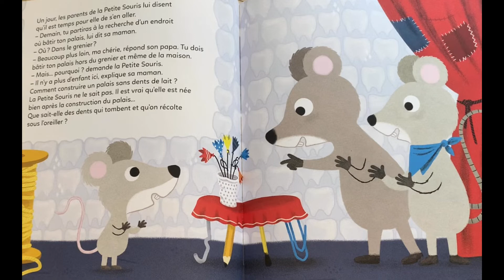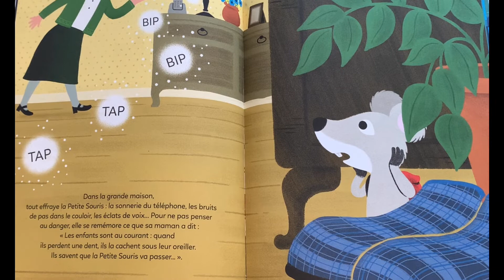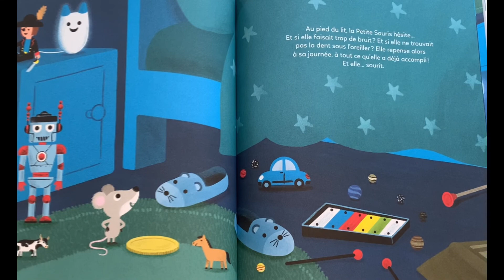Le palais de dents de lait